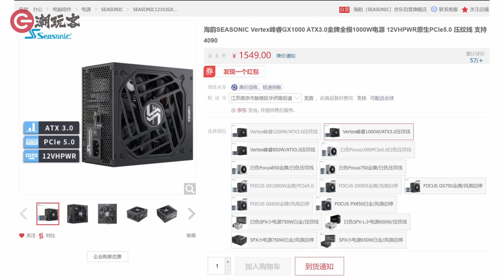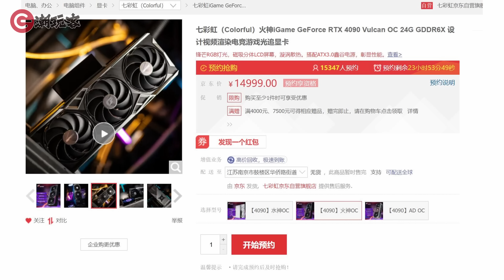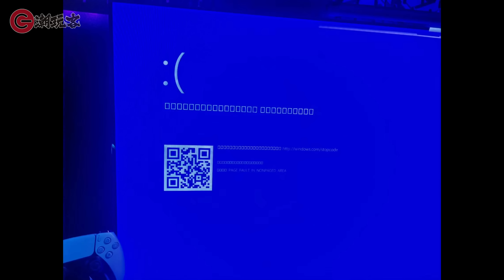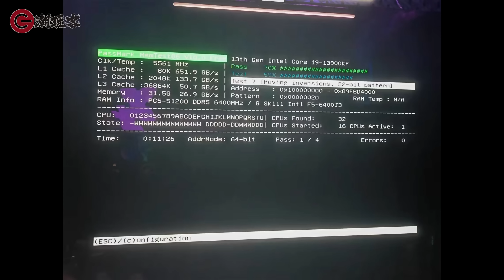两台四万块4090主机用两天就蓝屏，哪里坏了？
一周之内遇到两台，四万多的i9+4090顶配主机，用了两天左右就蓝屏了，看看到底是哪里坏了。还是感谢用户的充分信任。